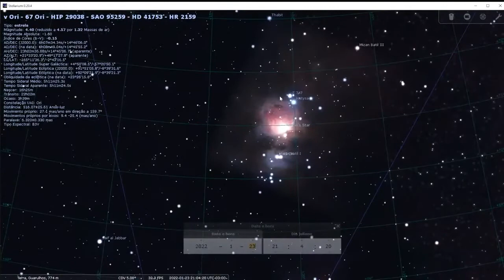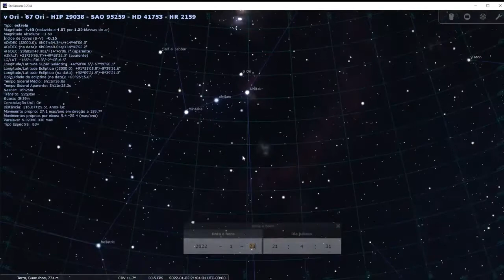Aproveite o MELHOR Período para fotografar ÓRION | Cortes do Astro Space